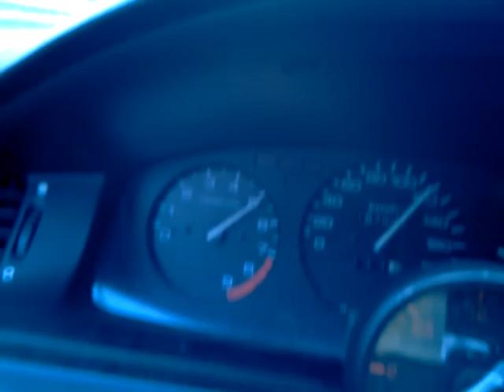Honda Civic B16A2 Turbo PT6765 Billet 15psi 3run 40-210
From 1st gear 40km
Low boost 15psi pump